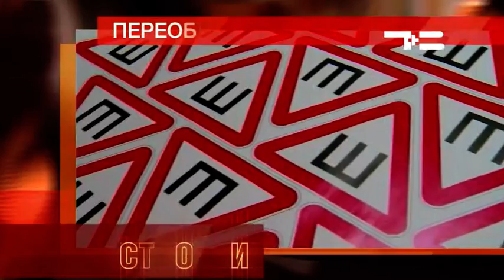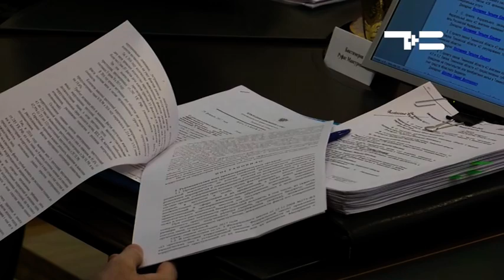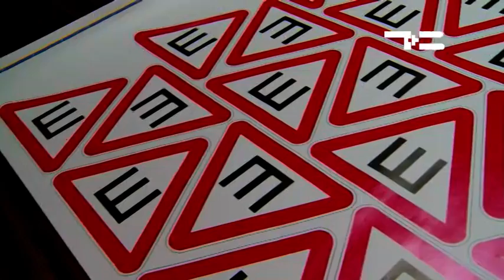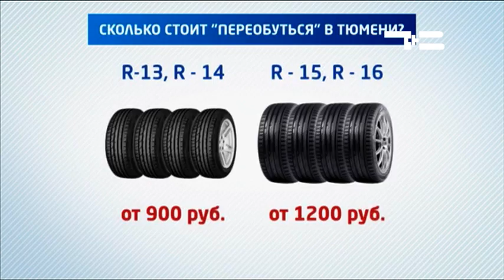Частности 16.04.2017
Насколько наш регион готов к предстоящему паводку?

Тюменцы массово меняют резину на своих авто: стоит-ли это делать сейчас и какова цена вопроса?

На Тюменском времени стартовал документальный сериал: как создавалось семисерийное мега-полотно узнаем у автора фильма.